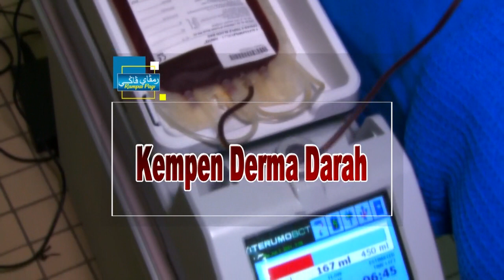Rampai Pagi 8 Jun 2021, Laporan Daerah Temburong